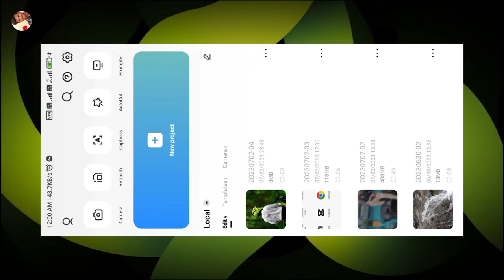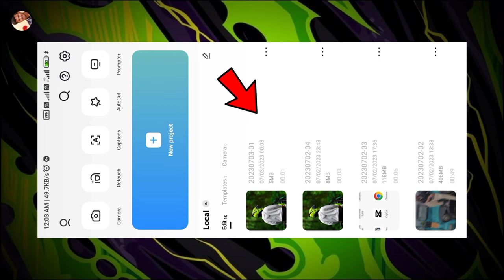Text😎behind🤑subject 📌tutorial in capcut🔥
🔥😉PROJECT LINKS👇😊

 LYRICS TEMPLATE LINK👇😊

Capcut Link👇😊

 FONT PACK👇😊 😊🙏

* If you (owners) want to remove this video, don't hesitate to get in touch with us directly before doing anything.

capcut tutorial,
capcut text editing tutorial,
text behind subject tutorial,
capcut editing in tamil,
capcut edititng,
capcut tutorial,
capcut text animation tutorial,
travel text editing tutorial,
travel reels text effect,
travel reel text tutorial,
tamil capcut tutorial,
capcut reel editing tamil,
travel reels editing tamil,
travel reels,
alightmotion tutorial,
tamil video editing,
editing app for android,
set text behind subject android tutorial